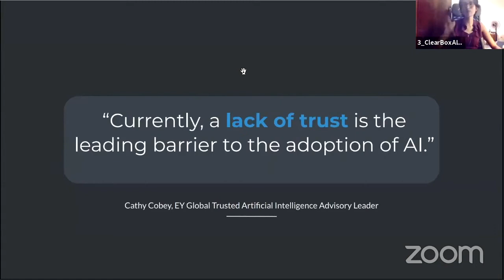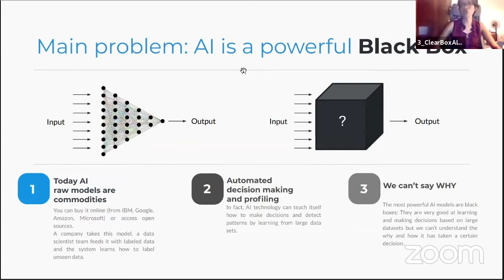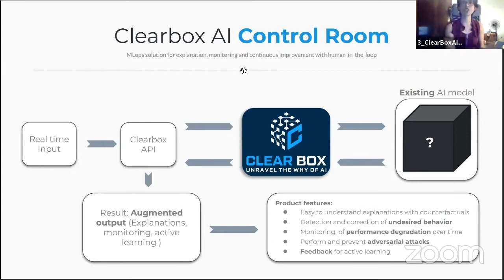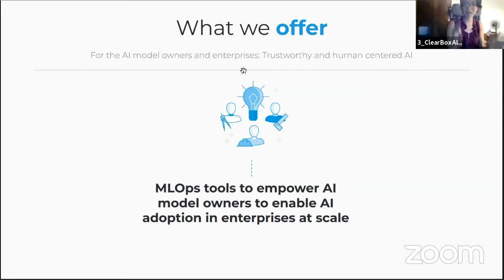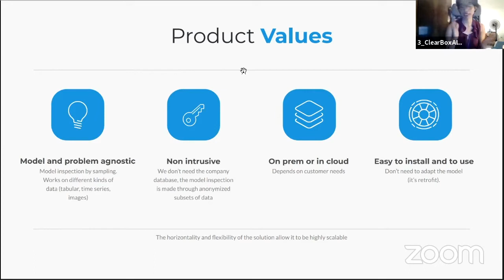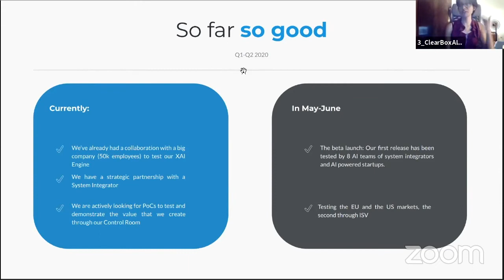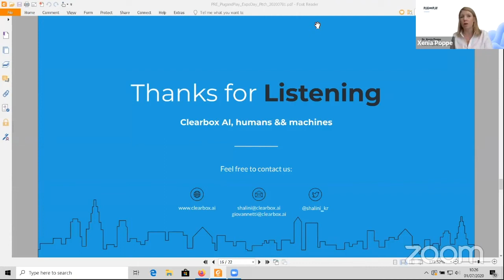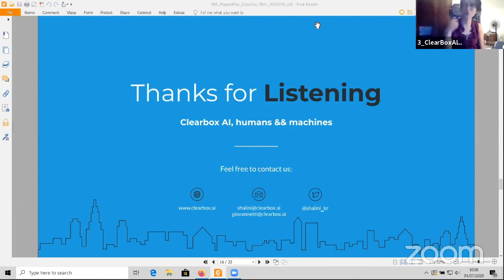Munich Summer Summit | Insurtech: Clear Box